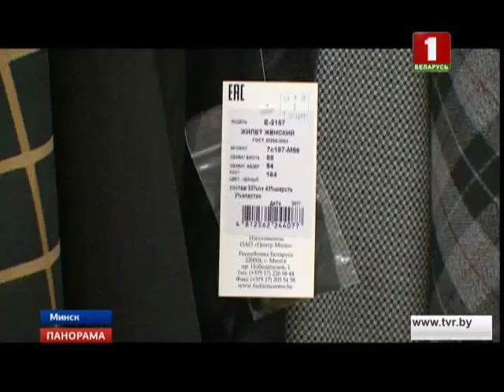Белорусский легпром. Панорама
Модернизированные предприятия отечественного легпрома внесут свою лепту в то, как будут выглядеть белорусские олимпийцы на Играх в Пхенчхане. Главная особенность - принципиально новый подход к изготовлению тканей. Внедрение современных технологий, изучение опыта мировых текстильных лидеров позволяет выпускать белорусские ткани премиум-класса. Всего производством текстиля в стране занимается 8 крупных предприятий. За последние 5 лет в модернизацию отрасли вложено почти 200 миллионов долларов.